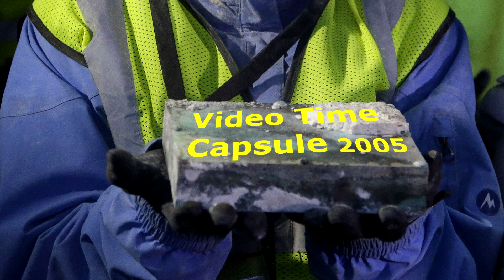Video Time Capsule "Friday The 13th" 😂COMEDY😂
Jill Crenshaw & David Spates have unexpected company. Check out his many comedy and vlog videos many more videos coming soon!

Vine @david spates